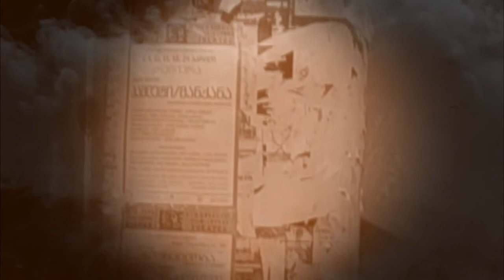ძველი აფიშა. ლექსის და მუსიკის ავტორი მალხაზ ვარშანიძე. varshan. cinema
ძველი აფიშა. ფელიქს კრივინის პროზის მიხედვით.According to Felix Crevin's prose.
1984. ლექსის და მუსიკის ავტორი მალხაზ ვარშანიძე. Old poster. Author of lyrics and music Malkhaz Varshanidze.
 Подписываетесь на страницу
varshan cinema official page